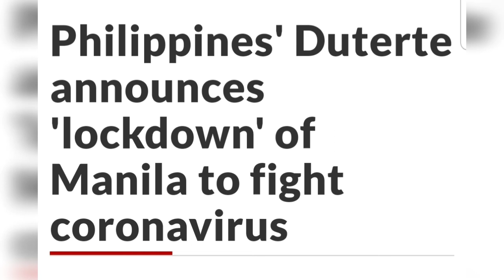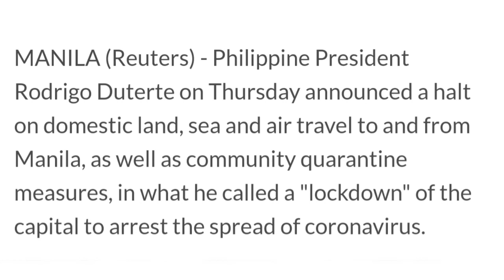DUTERTE ANNOUNCES LOCKDOWN OF MANILA MARCH 15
DUTERTE ANNOUNCES LOCKDOWN